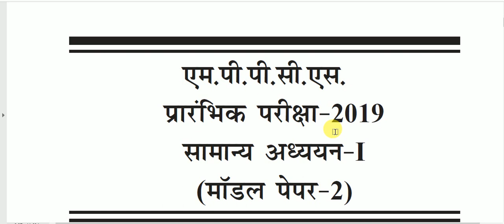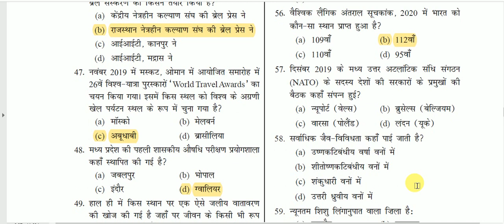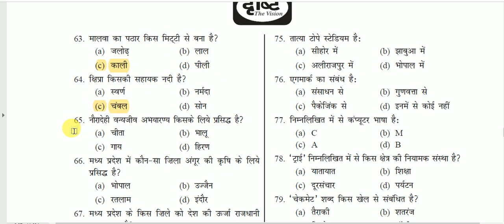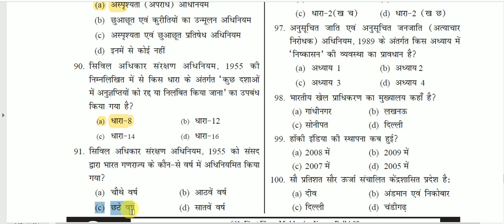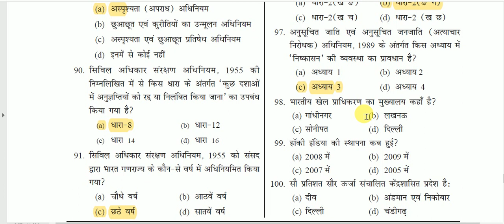MPPSC PRE DRISHTI MODEL PAPER SET - 2 || MPPSC PRE 2019- 2020